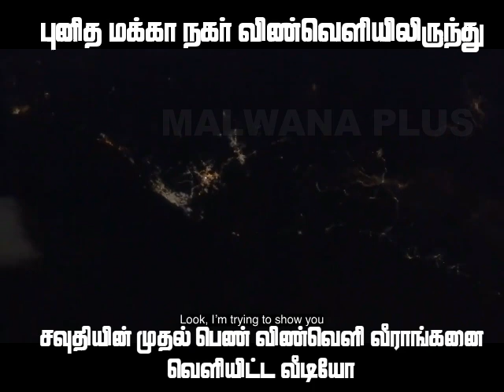புனித மக்கா விண்வெளியிலிருந்து Saudi, astronaut Rayyanah Barnawi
உலகில் அதிகம் பகிரப்பட்ட வீடியோவாக இதனை மாற்ற
முடிந்த வரை அதிகம் அதிகம் Share செய்யுங்கள்.

சவுதி விண்வெளி வீராங்கனை ரய்யானா பர்னாவி
விண்வெளியிலிருந்து
புனித மக்கா நகரின் வீடியோவை வெளியிட்டு
அது வைரலாக பரவி வருகிறது.

VIDEO: Saudi astronaut Rayyanah Barnawi shares footage of Makkah from space.